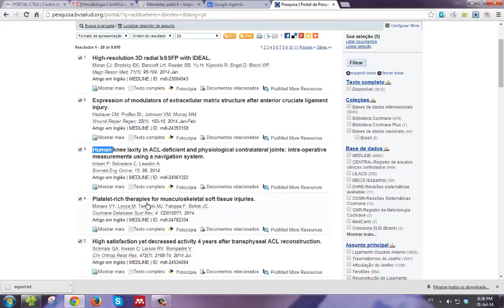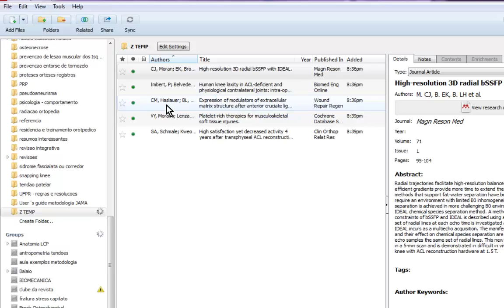exportar da bireme para Mendeley - portalctea.com.br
exportar da bireme para Mendeley